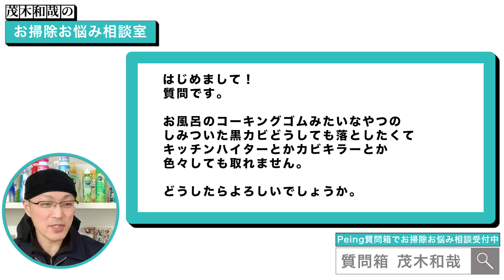お風呂のゴムパッキンやコーキングに生えた黒カビの除去法とは？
「茂木和哉のお掃除お悩み相談室」は、お掃除や洗剤など汚れ落としに関わるご相談やお悩みに茂木和哉本人がお答えしていくコーナーです。
今回は、お風呂のゴムパッキンやコーキングに生えた黒カビの除去法についてお答えします。

【関連動画】
※茂木和哉カビとりジェルスプレー使用

※ハイター使用

①最近の人気動画ベスト5

【第4位】
お風呂のカビ掃除とカビ予防